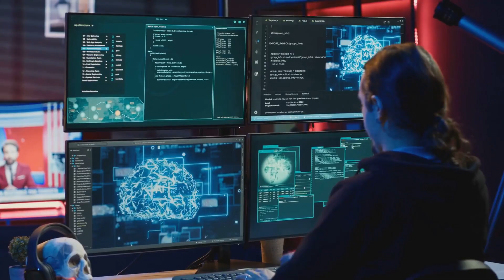Unveiling the Mystery: Do Sharks Actually Sleep?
Think you know everything about sharks? Think again! Discover the fascinating truth about how sharks sleep and the unique ways they rest. 💤 From brain activity to surprising adaptations, this video reveals the hidden life of these incredible creatures.